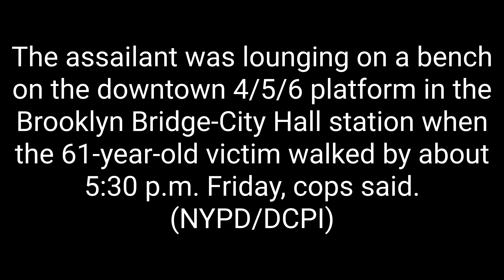NYC crime: Creep gropes stranger’s breasts on Manhattan subway platform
He is described as about 40 and 6-feet tall with a large build, brown eyes and black hair. He was wearing a black jacket with white piping trim, a maroon T-shirt, black pants and black sneakers.

Anyone with information is asked to call Crime Stoppers at (800) 577-TIPS. All calls will be kept confidential.